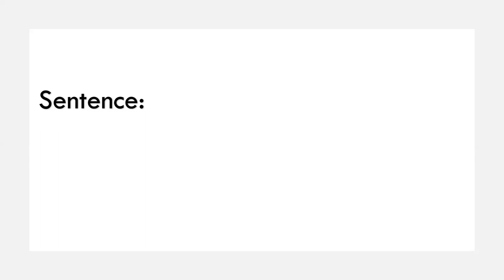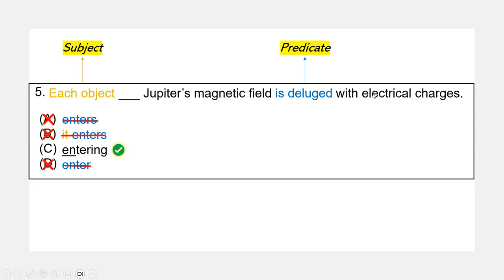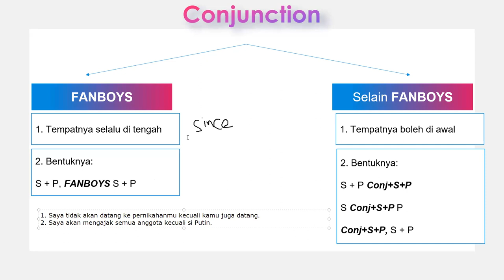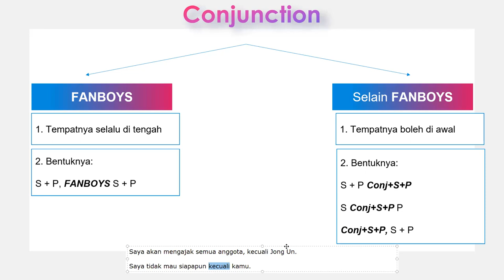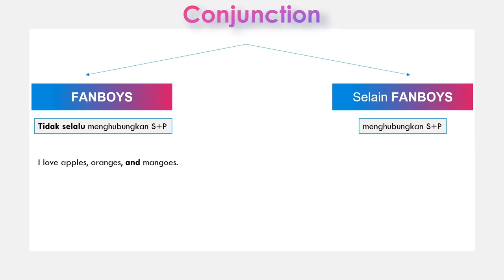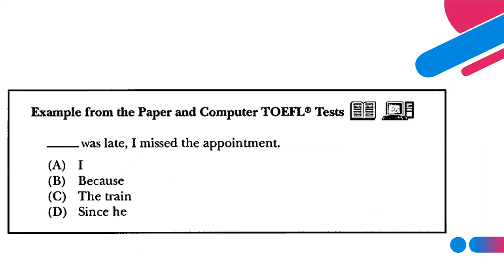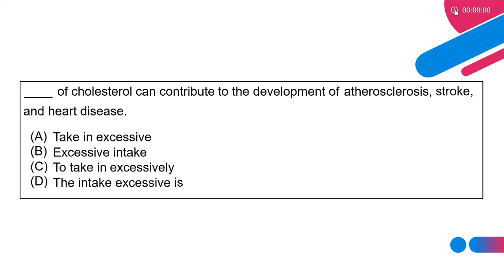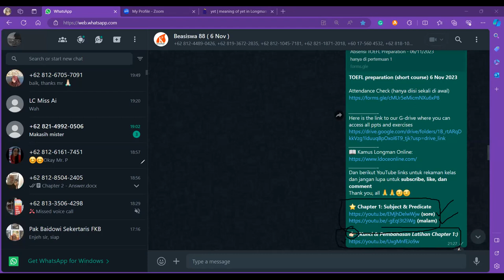TOEFL ITP (Nov 6, 2023) Chapter 2: Conjunction (Evening)